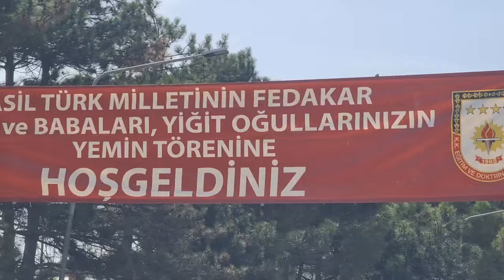15.Cİ PİYADE EĞİTİM TUGAYI AMASYA BEDELLİ ASKERLİK YEMİN TÖRENİ